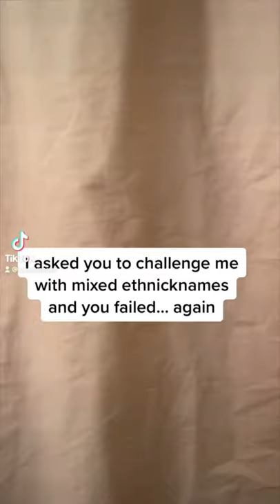Ethnicknames - Part 4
Social media - @lukastarnold everywhere

My podcast! Two Nosy Meerkats
Social: @twonosymeerkats everywhere
And everywhere you consume podcasts :)